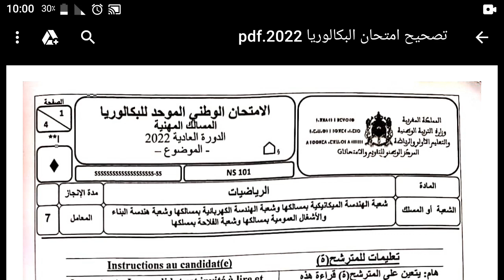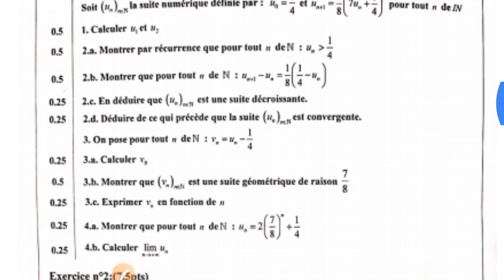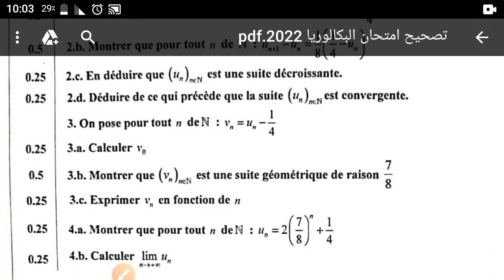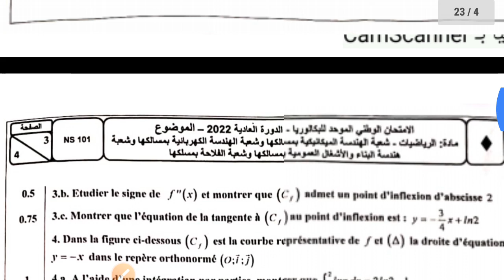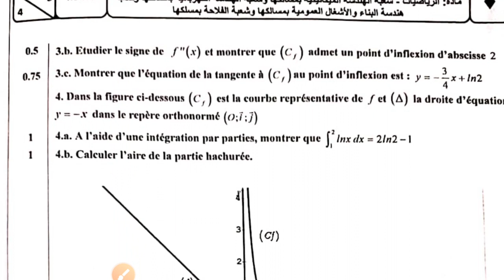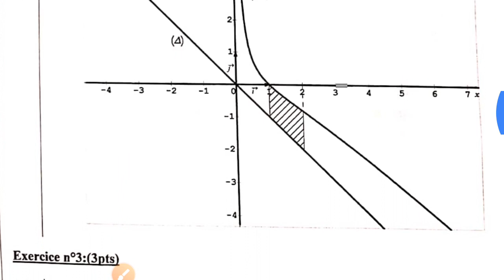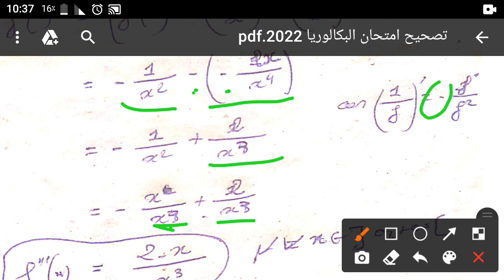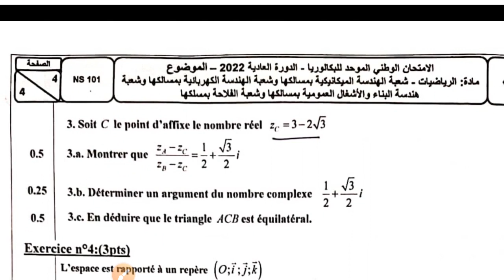تصحيح الامتحان الوطني الموحد 2022 مادة الرياضيات مسالك بكالوريا مهنية||@ مول خبرات مهنية.